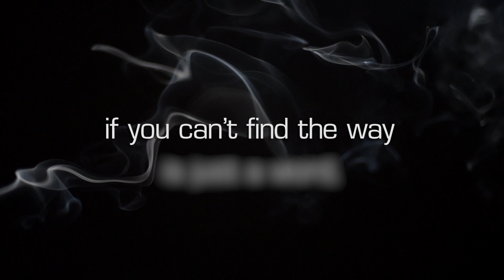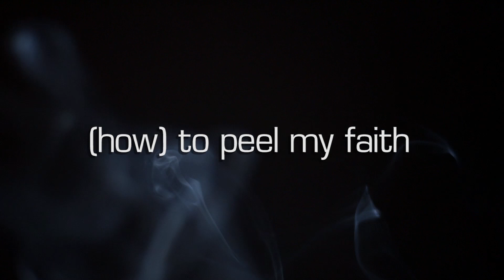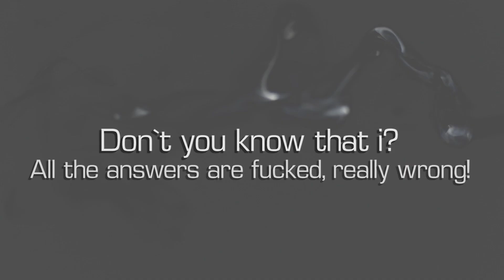Karmacoma - Whisper behind the mirror (Official Lyric Video)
The third in their series of live tracking recordings... all on tape!
A deliberate turn darker, Karmacoma’s Whisper Behind the Mirror, the third in their series of live tracking recordings, summons memories of Deftones (circa Around the Fur) and Alice In Chains.
In a world where digital/accuracy primes over analog/take-driven recording, the immediacy of air-kissed tones enhances the overall punch and delivery; something Karmacoma wears proudly like a badge. The human element is palpable and welcome.
In these unique times of isolation, it is a beautiful reminder of how wonderful it is to get together with your buddies and play loud music together.